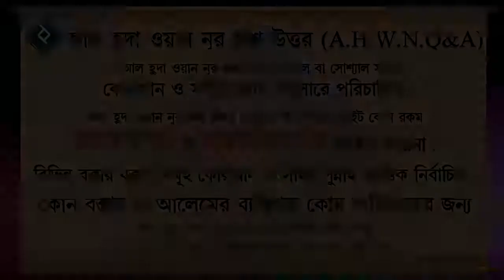বিধর্মীদের সাথে ম্যাচ করে এক সাথে থাকা যাবে কিনা ᴴᴰ┇শাইখ শামসুযযোহা রহমানী